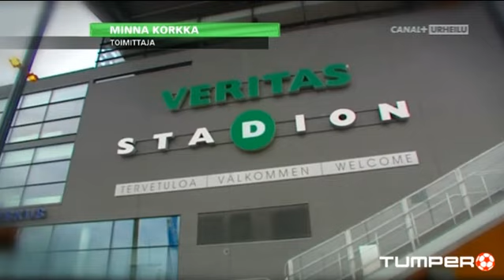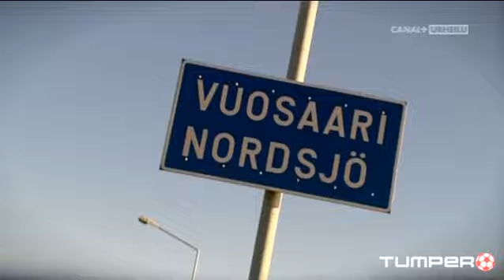Roope Riski FUTIS+:ssa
Insertti Roopesta ja studion kommentit.